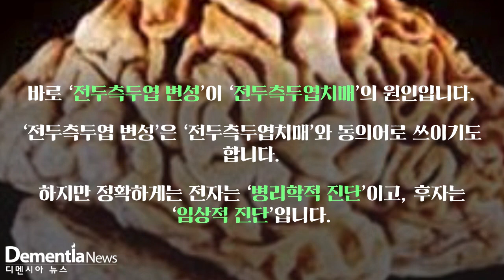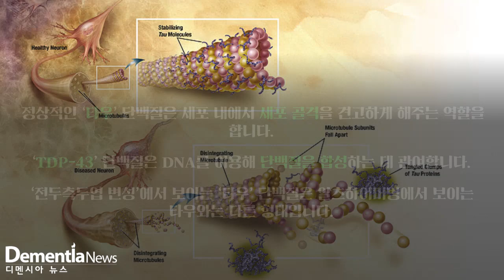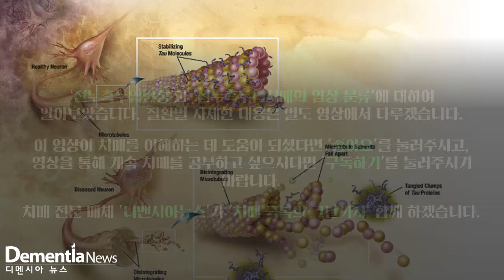[디멘시아뉴스] '전두측두엽치매'는 왜 생길까요?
'전두측두엽치매'의 원인인 '전두측두엽 변성'과 전두측두엽치매의 분류에 대해 알아보았습니다. 세부 내용은 추가 영상을 통해서 설명해드리겠습니다.